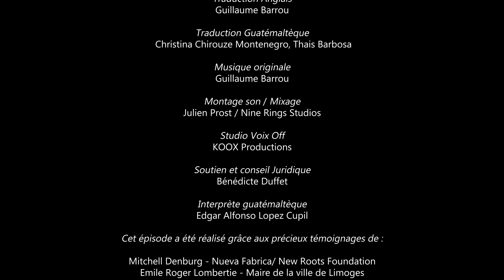Blanco & Fuego : Textile, entre tradition et modernité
Le festival Blanco & Fuego met à l’honneur la porcelaine de Limoges en retraçant le parcours créatif d’Esprit Porcelaine à travers son aventure guatémaltèque de février à avril 2019.